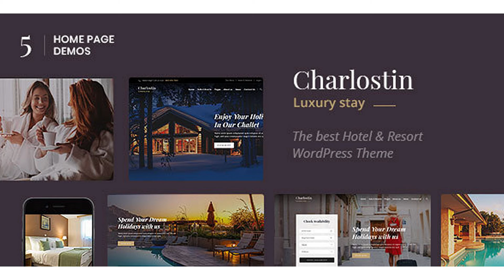Charlostin - Hotel & Resort Booking WordPress Theme | Themeforest Website Templates and Themes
Charlostin Hotel & Resort Booking WordPress Theme is a responsive WordPress theme targeted especially for hotel, chalet, resort, motel, hostel, bed and breakfast and apartment with all-in-one booking system within theme package. Charlostin is powered by hotel booking management features such as seasonal pricing, booking management, taxes, flexible rates and many more. With our advanced booking management customers can search available rooms and book online. This hotel booking WordPress theme include also an easy search filter system and availability check for all rooms and customers can book & pay for rooms online. Features +WordPress 4.2 Visual Composor Page Builder with Drag and Drop layout – 20+ web element . Easy setup with Demo Content. Unlimited Color Styles Blog Single Page Animate any Elements Responsive layout Retina Ready Unique design Single Page Project Contact Form 7 jQuery Enhanced Easy Setup Very Clearly Documentation (Step by Step) Support 24/7

download Charlostin - Hotel & Resort Booking WordPress Theme | Themeforest Website Templates and Themes